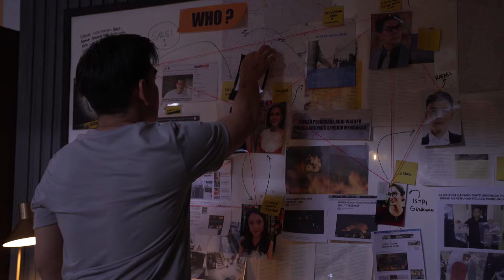DETEKTIF JULIAN MULAI BERAKSI !! Kini saatnya Julian membalaskan dendamnya kepada keluarga Rafael🔥😤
PENYAMARAN YUDA DICURIGAI RAFAEL !! Kini nasib Yuda ada di ujung tanduk😱

Saksikan Sinetron DiAntaraDuaCinta HARI INI, Minggu 28 Juli 2024 Pukul 21.55 WIB hanya di @sctv 👌